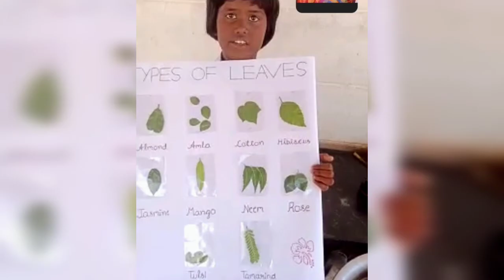DMI ST. JOSEPH GLOBAL SCHOOL,YAGAPURAM. [SCIENCE EXPO 2021]